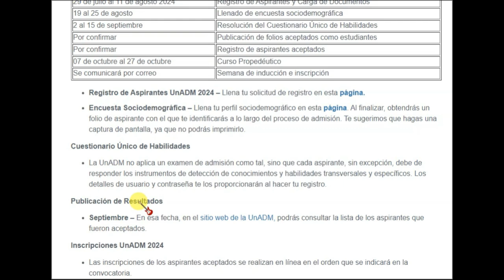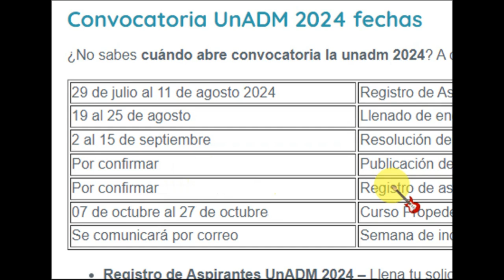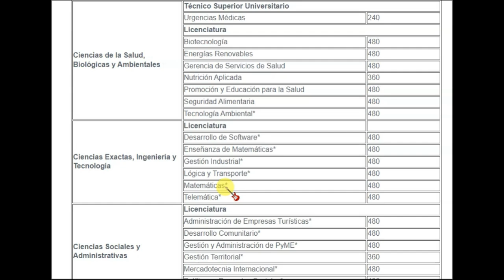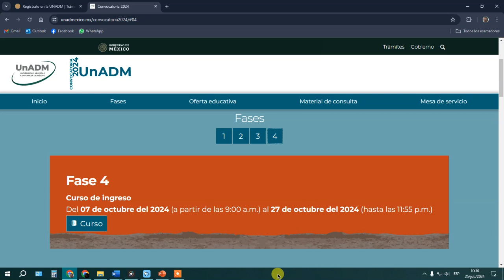Regístrate en la UnADM – Convocatoria 2024 – Fases, Requisitos y Documentos 📚👩🏻‍🎓✅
Regístrate en la UNADM
¿Quieres inscribirte en la Universidad Abierta y a Distancia de México (UNADM) en nivel técnico superior universitario o licenciatura en línea? En este trámite puedes registrarte como aspirante al proceso de admisión.

Saludos cordiales !!!